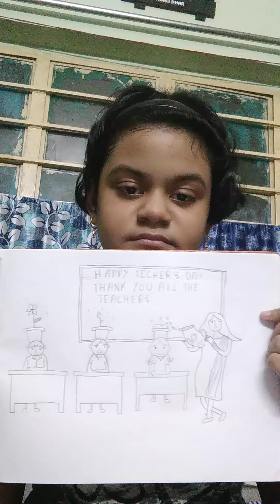A SPEECH ABOUT TEACHER'S DAY.